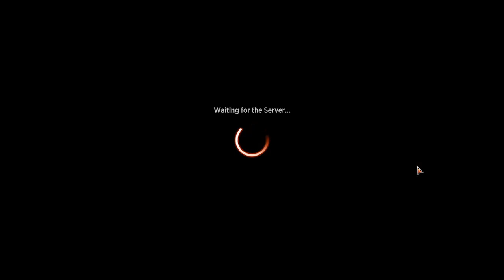Wilds of Eldraine Draft 11 - Maximum Sweettooth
00:00 Draft
15:35 Deck Building
21:26 Games